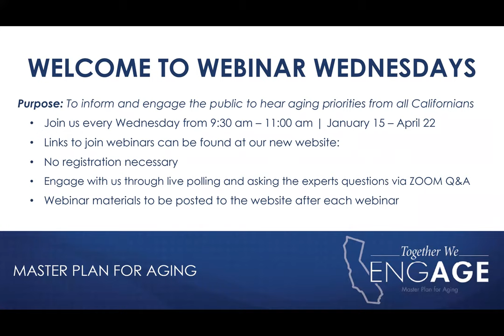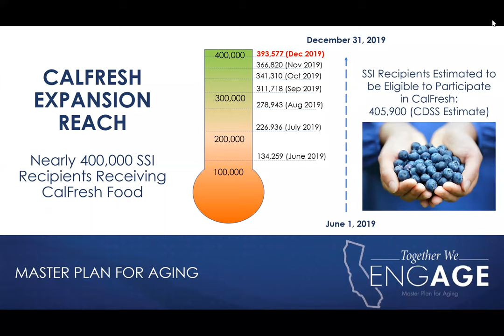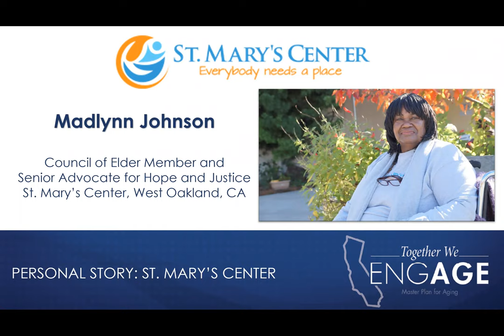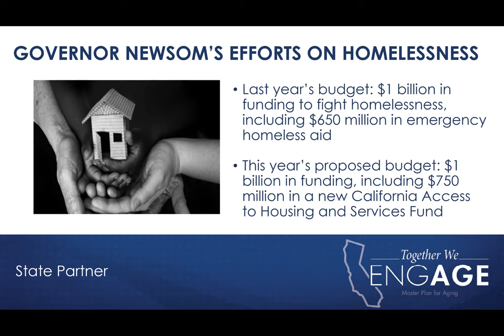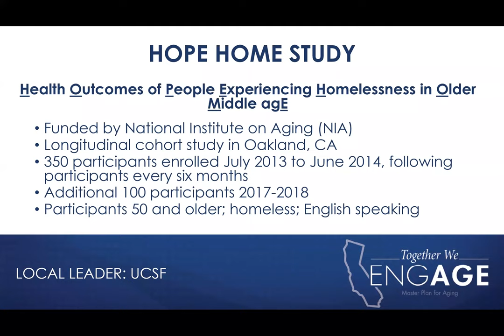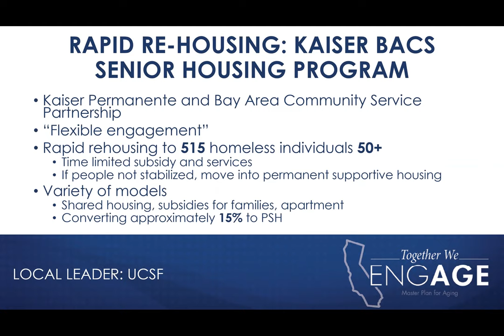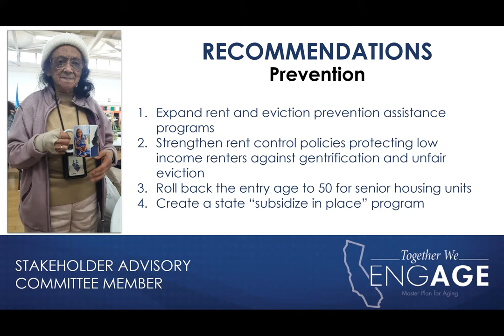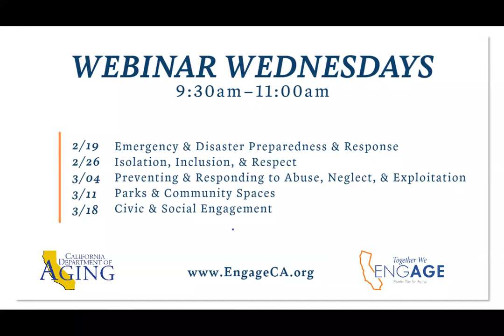Webinar Wednesdays Poverty, Hunger, & Homelessness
Master Plan for Aging Webinar Wednesdays Poverty, Hunger, & Homelessness